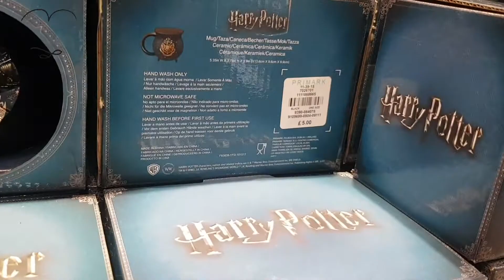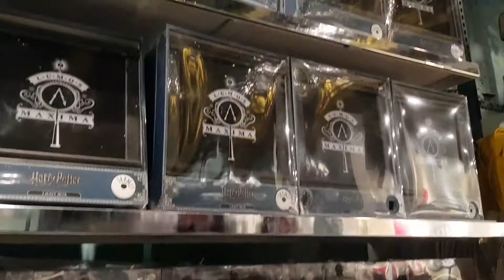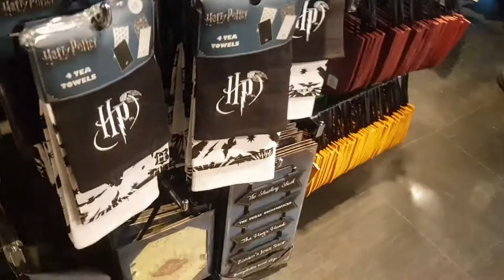Primark on Oxford Street, Disney delights and Harry Potter Paradise!